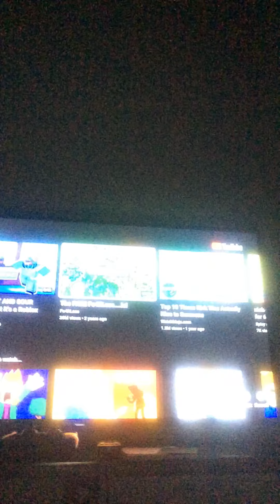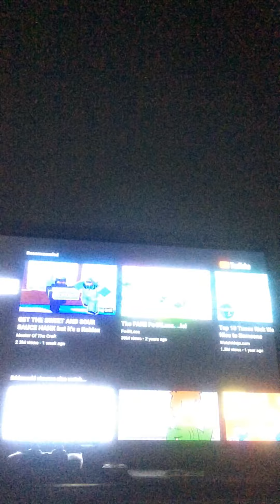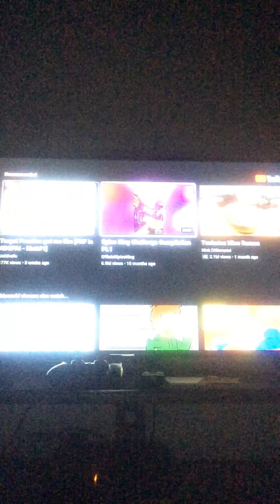Night vid YouTube